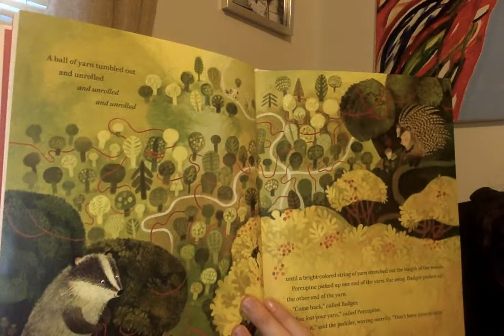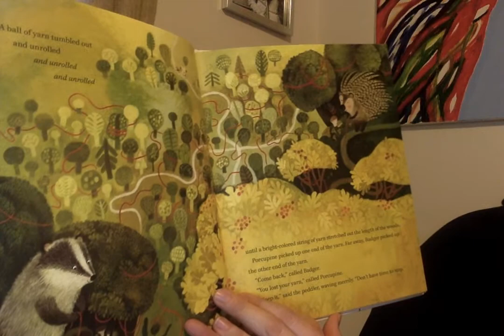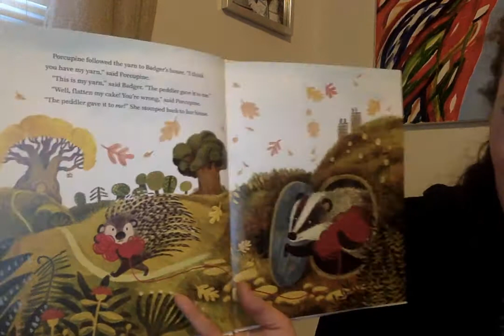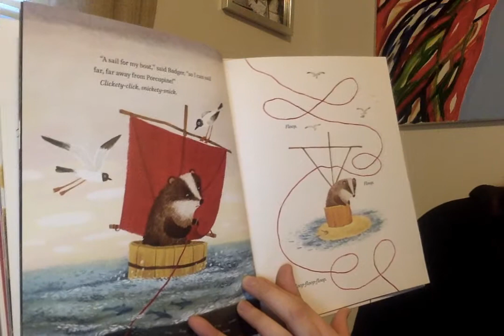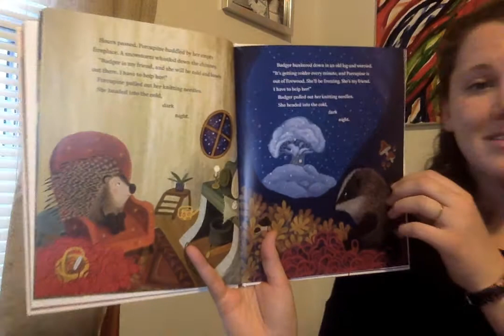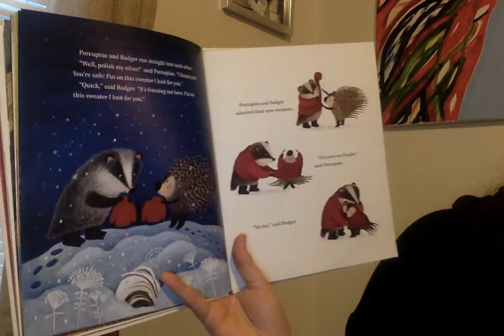A Friendship Yarn by Lisa Moser